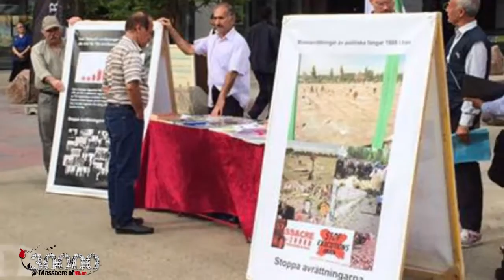Iran: Call for prosecution of perpetrators of 1988 massacre of 30,000 political prisoners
In the summer of 1988, in a matter of a few months, 30,000 political prisoners were massacred upon a fatwa by Khomeini, the Iranian regime's leader. Based on this fatwa, all the prisoners who were still loyal to the opposition People's Mojahedin of Iran (PMOI/MEK) and refused to renounce it were executed. Many of the victims were serving their sentences or had even finished them. The fatwa was subsequently extended to other prisoners.
A delegation called, the Death Commission, was formed to implement the fatwa. It took them a couple of minutes to determine the fate of every prisoner. Prisoners were offered to choose between repentance, appearing on TV and collaborating with the regime, and death. Experts say this has been the most heinous political massacre since World War II. International human rights organizations and distinguished jurists have described it as a crime against humanity which is not subject to any statute of limitations.
Members of the Death Commission are now among the highest government and judiciary office holders in Iran. Mostafa Pour Mohammadi is Rouhani's Minister of Justice and Ibrahim Ra'isi and Hossein-Ali Nayyeri are high ranking officials in the Iranian regime's Judiciary.
The leader of the clerical regime, Ali Khamenei, was the regime's president in those days. Ali Akbar Hashemi Rafsanjani was the deputy Commander-in-Chief of the Armed Forces. And Hassan Rouhani, presently the regime's President, was assistant to the deputy Commander-in-Chief. All of them were directly involved in this crime against humanity and have repeatedly defended it. They are responsible for 120,000 political executions and nine criminal deadly attacks on the Iranian refugees in Camp Ashraf and Camp Liberty, Iraq, which resulted in a large number of deaths.
We urge the UN Security Council to expeditiously set up a special court to examine the Iranian regime's crimes against humanity, particularly the 1988 massacre of political prisoners, and bring to justice the perpetrators of these crimes.